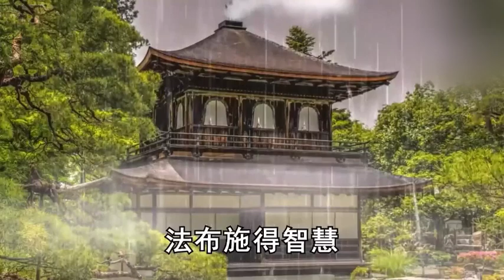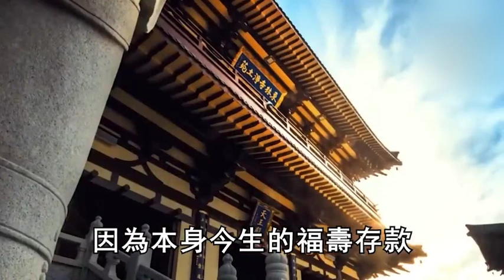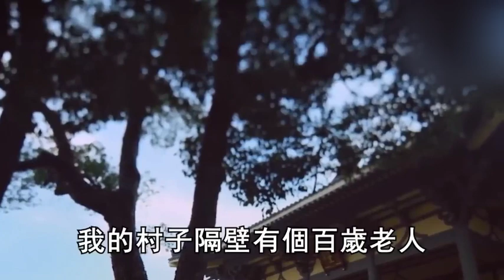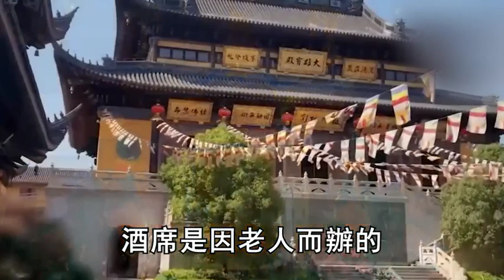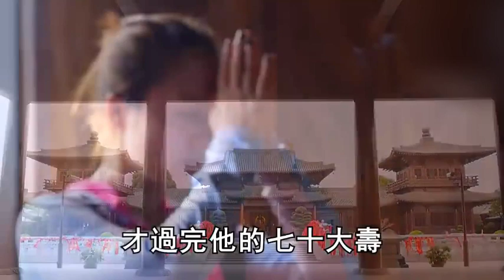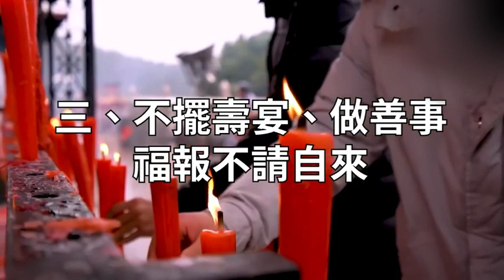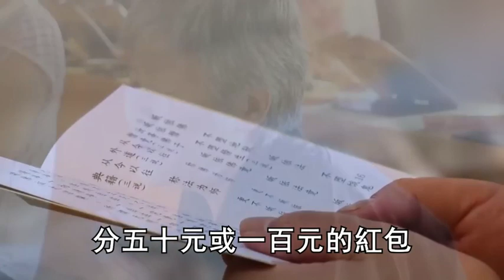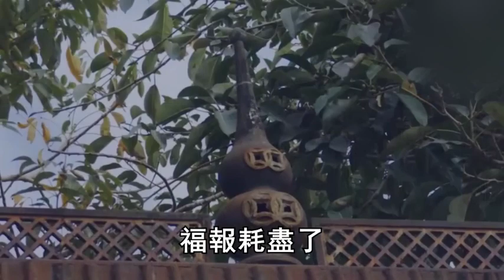這種生日千萬不能過！否則陽氣耗光，魂都會被鬼差勾走！無數學佛人都後悔看晚了丨禪語